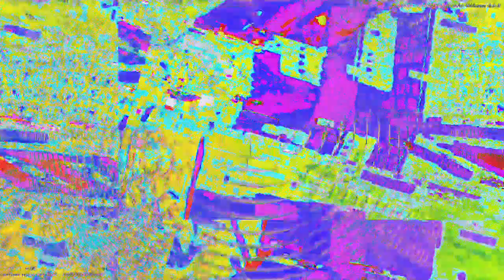[EPILEPSY WARNING] Movie 23 04 14 09h24m37s